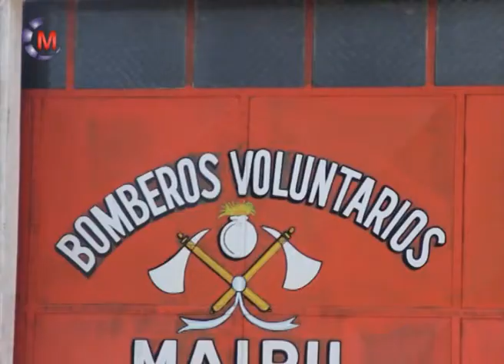DANIEL TORRES Parte 2, JEFE BOMBEROS. Historia, presente y futuro del Cuerpo de Bomberos